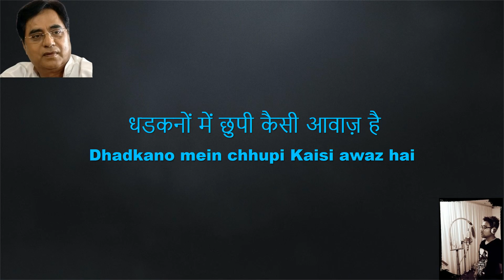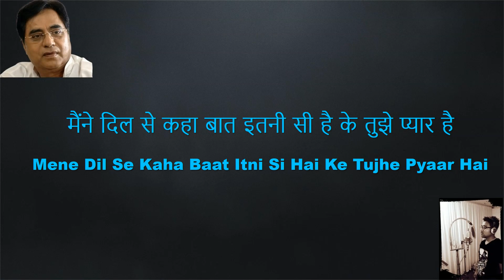Mere Dil Ne Kaha | मेरे दिल ने कहा |Jagjit Singh | Karaoke With Lyrics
Jagjit Singh Ji's Timeless Ghazals  Karaoke With Lyrics